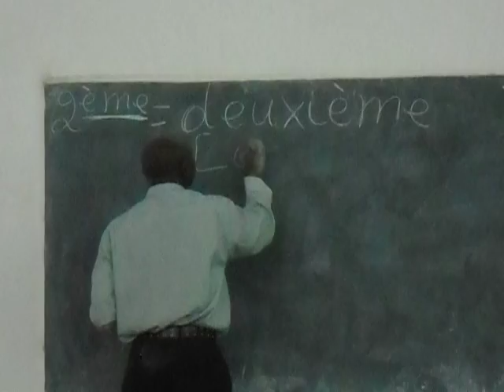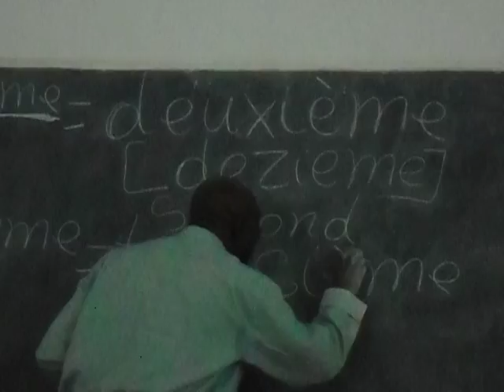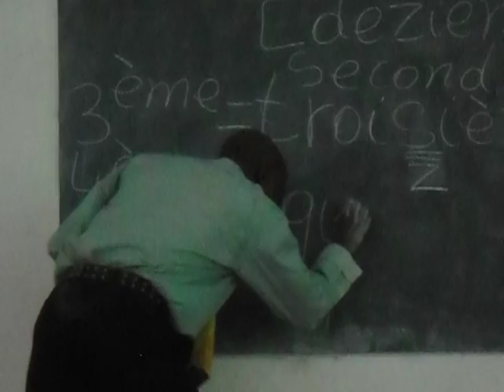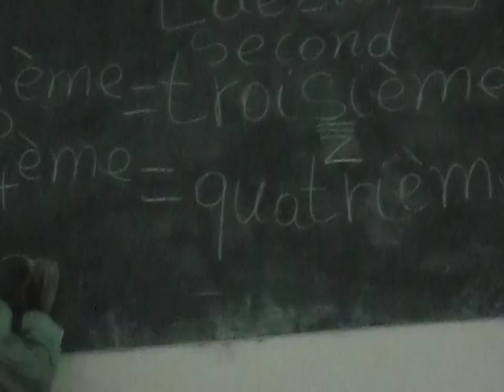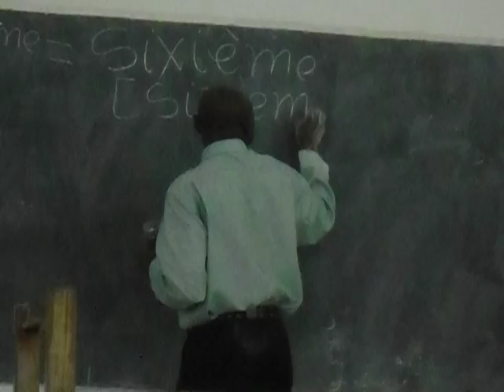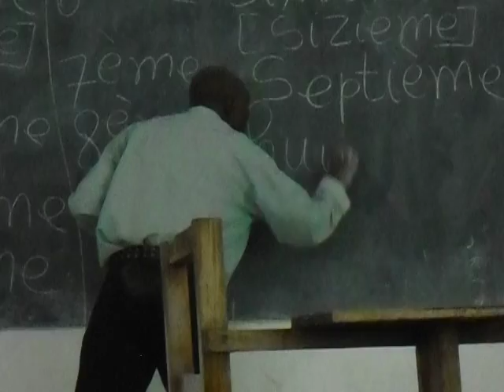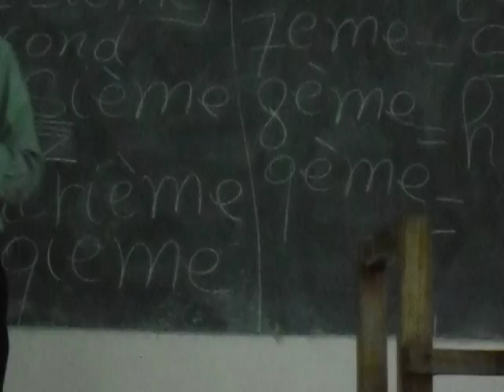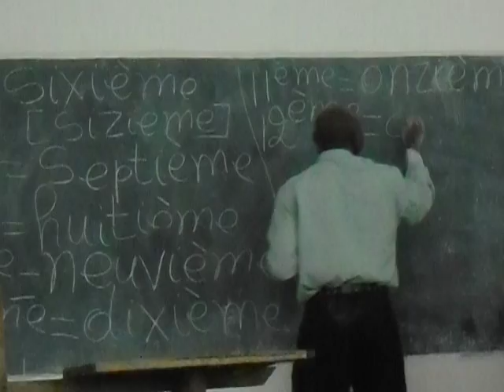Eme deux The French lecturer papa Kambale Mlongo in class presentation at SAUT University Mwanza Tan